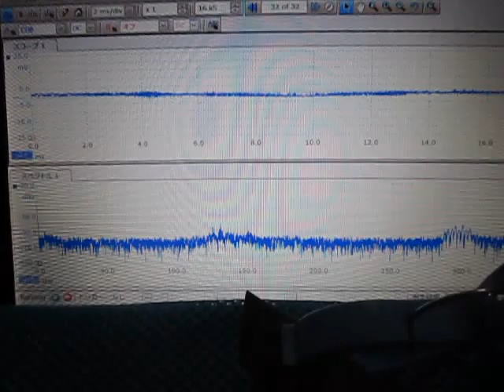超音波‹応用›実験 Supersonic wave experiment